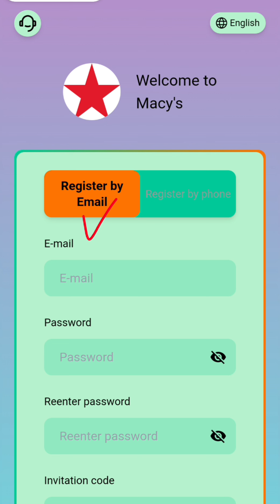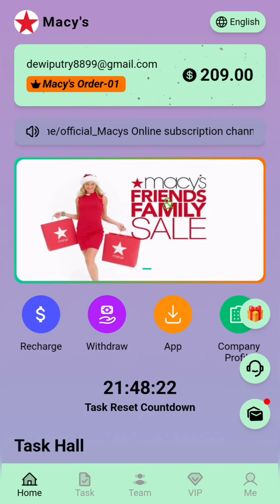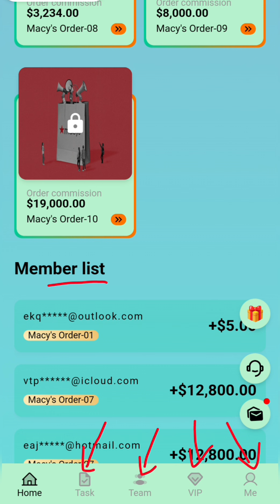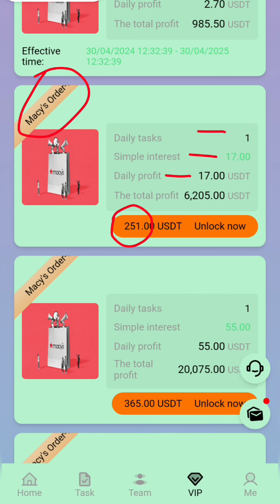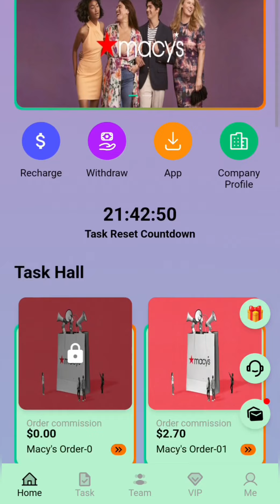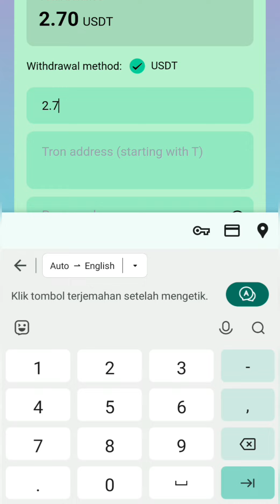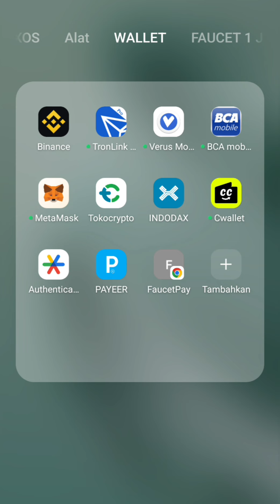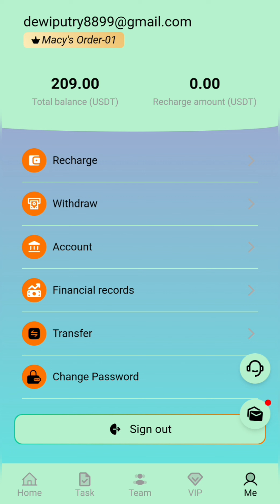CUAN 43000 RUPIAH MANTAP‼️APLIKASI TERBUKTI MEMBAYAR | MINING CRYPTO 2024